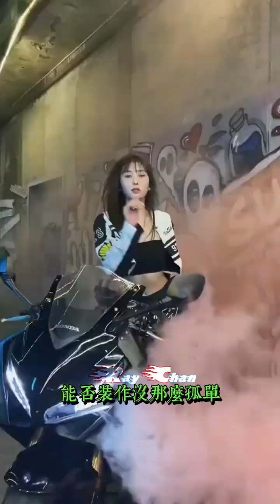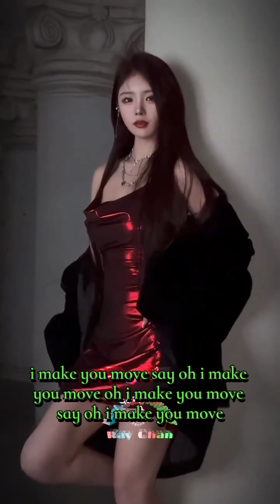黄霄雲-心路 Alan Walker (Not You 中文版)